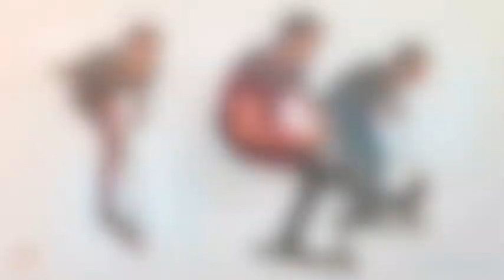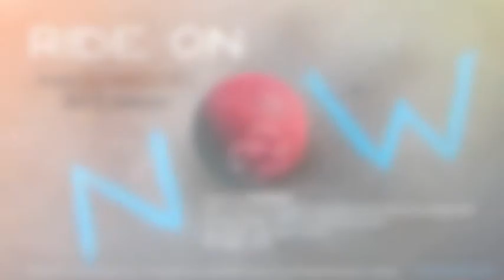Zehnder "Ride On" [official slide video].m4v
track #9 from "NOW"